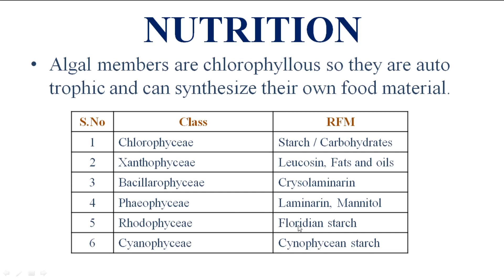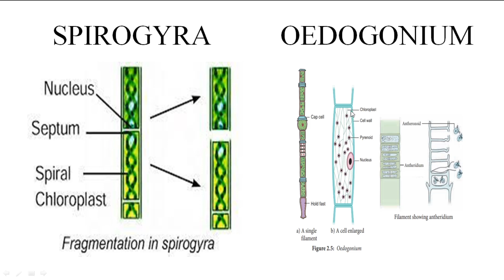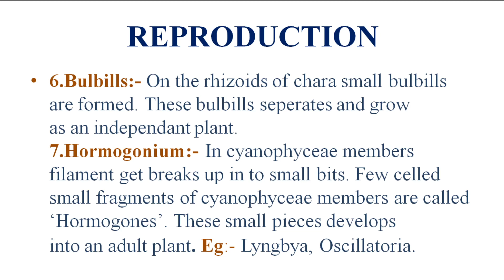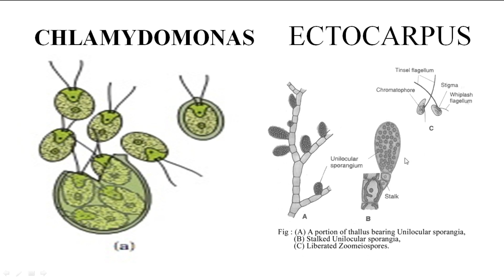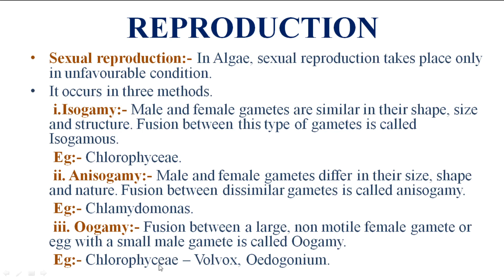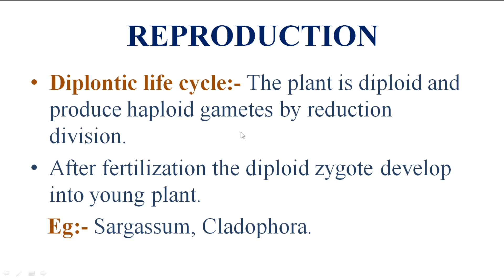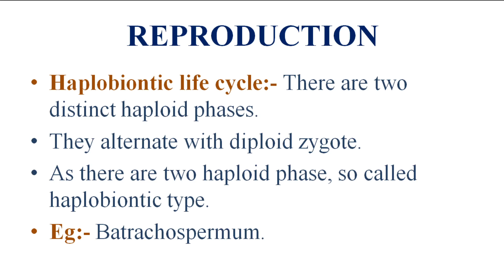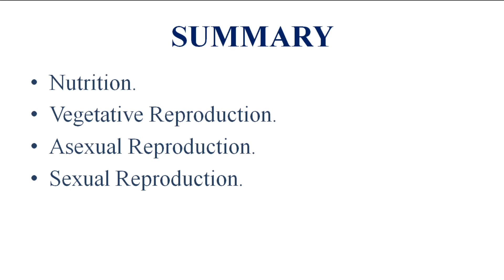3. BSc CBZ 1/1 - Fundamentals of Microbes & Non Vascular Plants - Unit 4 - Nutrition & Reproduction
3. BSc CBZ 1/1 - Fundamentals of Microbes & Non Vascular Plants - Unit 4 -  Nutrition & Reproduction